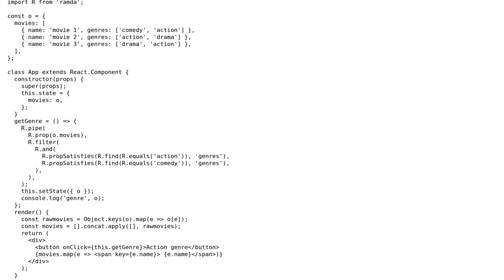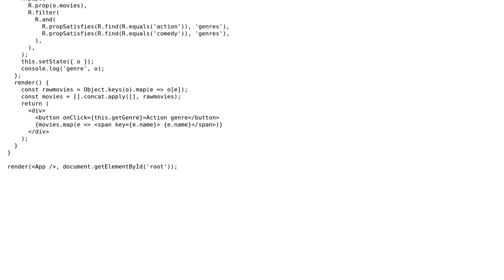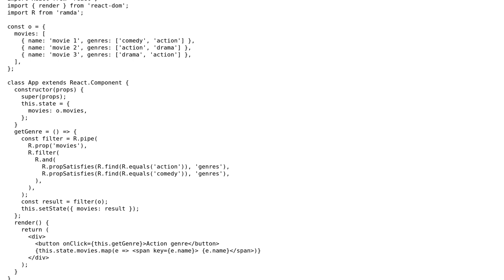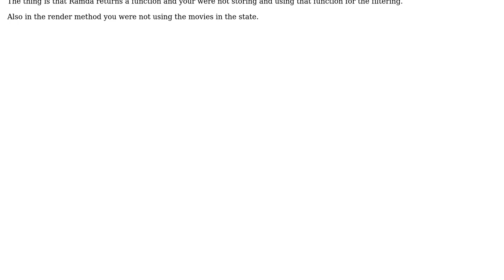Using Ramda with React to setState (2 Solutions!!)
Using Ramda with React to setState

With thanks & praise to God, and with thanks to the many people who have made this project possible! | Content (except music & images) licensed under CC BY-SA | Music | Images & others | With thanks to user Ycon user Scott Sauyet user Johnny Zabala and the Stack Exchange Network Trademarks are property of their respective owners. You are responsible for your own actions.